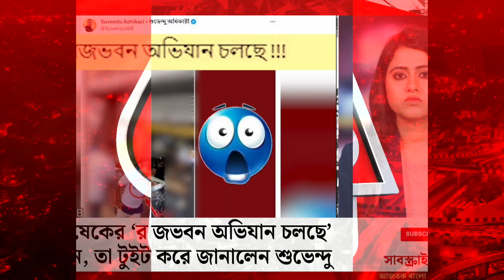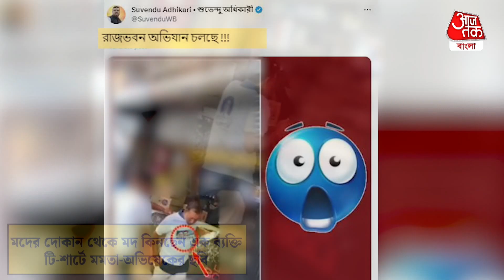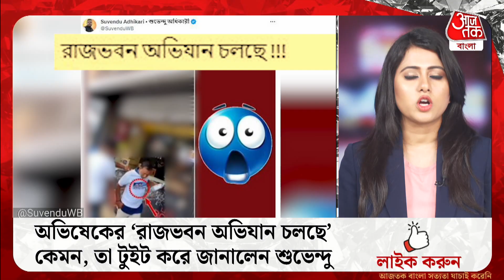অভিষেকের 'রাজভবন অভিযান চলছে' কেমন, তা টুইট করে জানালেন শুভেন্দু অধিকারী| Abhishek Banerjee| Suvendu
রাজ্যের বকেয়া একশো দিনের কাজের টাকা দিচ্ছে না কেন্দ্র। দিল্লি অভিযানের পর রাজ্যপালের সঙ্গে দেখা করতে না পেরে রাজভবনের সামনেই ধর্নামঞ্চ বেঁধে অবস্থান বিক্ষোভ শুরু করেন তৃণমূল সাংসদ অভিষেক বন্দ্যোপাধ্যায়। পাঁচ দিন ধরে সেই ধর্না মঞ্চে অভিষেকের সঙ্গে ছিলেন শাসকদলের বর্ষীয়ান নেতানেত্রীরাও। মঞ্চের কাছেই প্রতিদিনই যোগ দেন বহু কর্মীও।